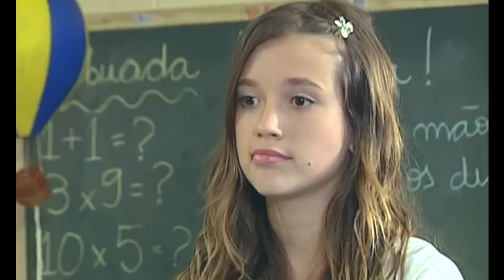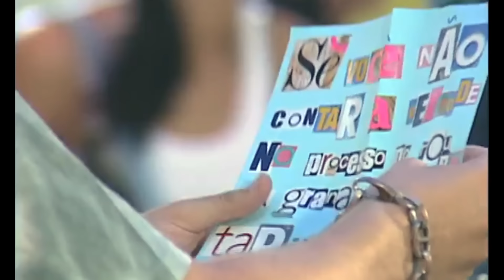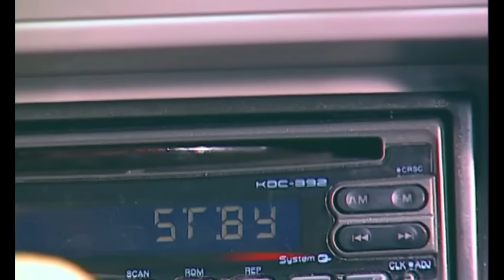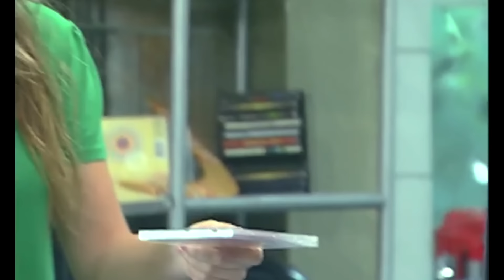REAGINDO A HISTÓRIA DE GUSTAVO E LETÍCIA - Parte 12 (FINAL DA TEMPORADA DE 2004)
Canal: @AnaClaudiaNs

Olá, infinitinhos. Tudo bem com vocês? Vamos assistir juntinhos a história de Gustavo e Letícia, da Malhação de 2004.
Vou amar matar a saudades desses dois, da vagabanda e dessa malhação que foi um sucesso. Espero que vcs também gostem.